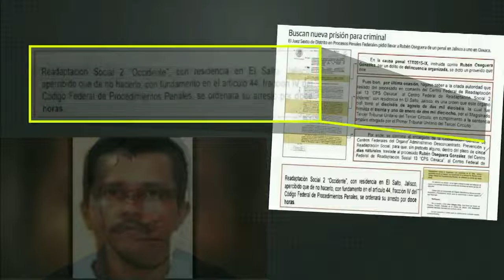Asesinato del Juez Uriel Villegas Ortiz y su Esposa!!!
En Colima fue asesinado el juez federal Uriel Villegas y su esposa; sujetos armados irrumpieron en su domicilio. El juez había llevado uno de los procesos de Rubén Oseguera ‘El Menchito’, hijo del líder del Cártel Jalisco Nueva Generación